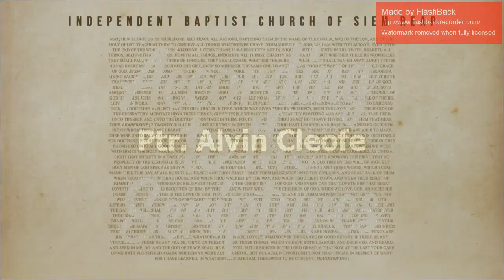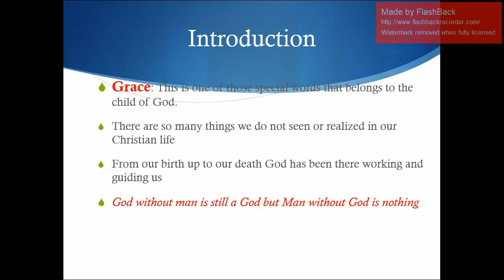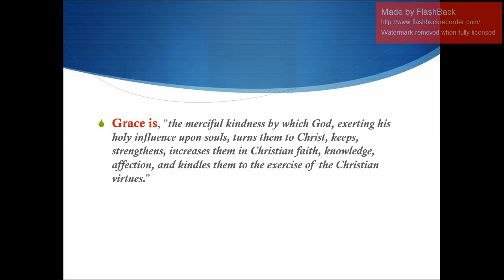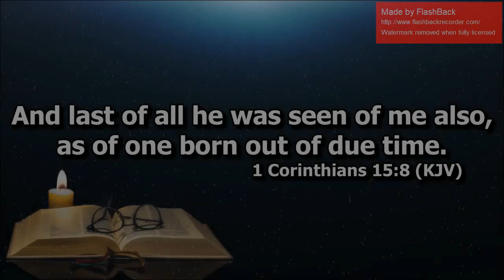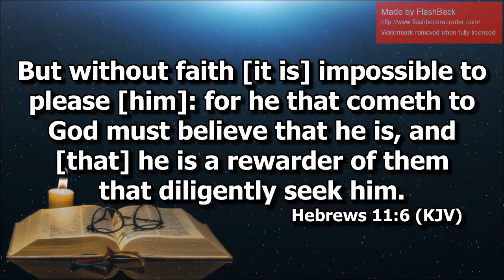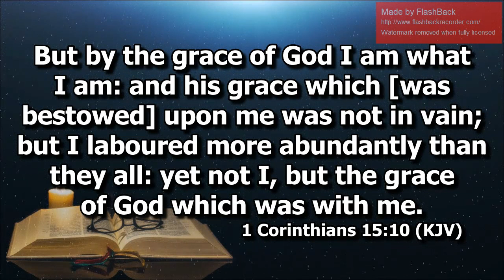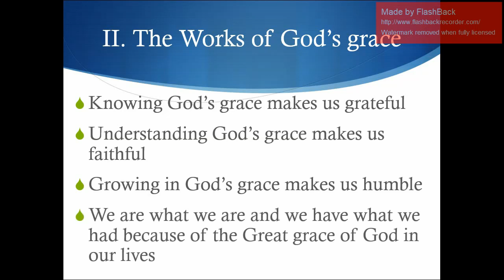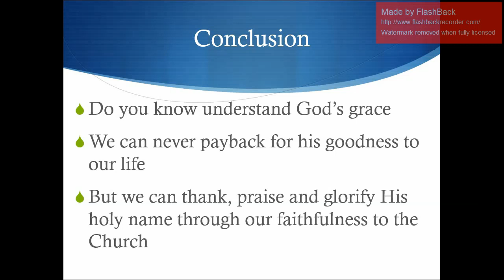Great Grace of God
Ptr. Alvin Cleofe